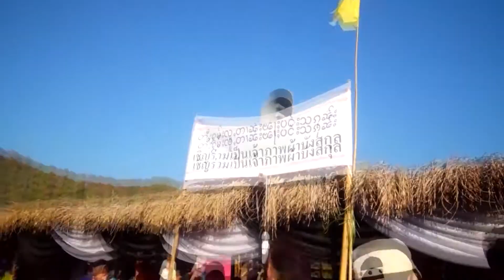กบนอกกะลา : ปอยเหลิม ชักศพ ลากบุญ บนวิถีไทยใหญ่ ช่วงที่ 3/4 (1